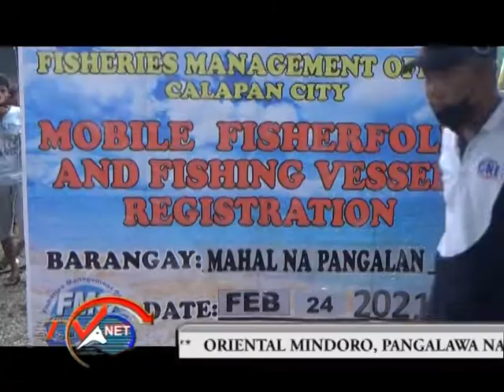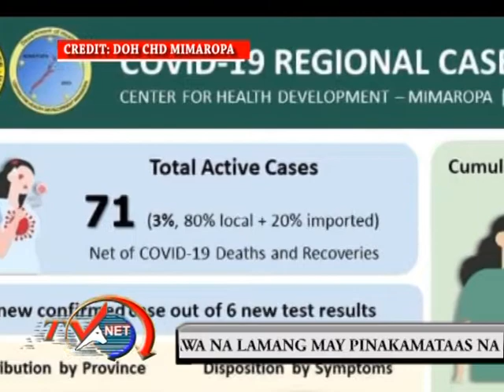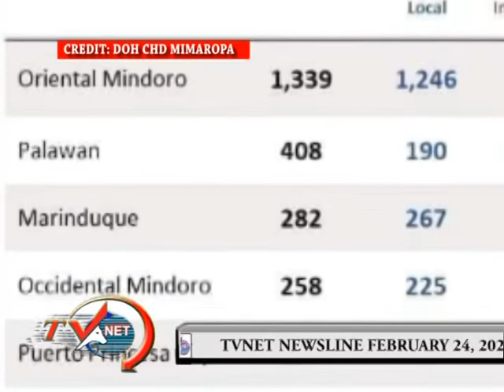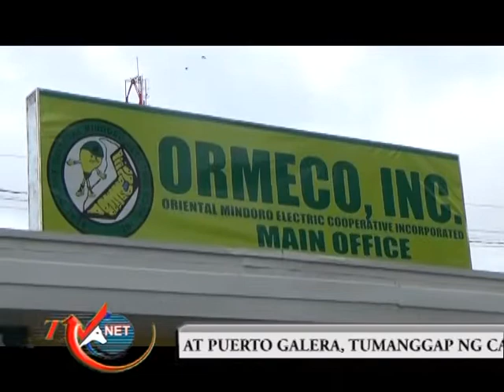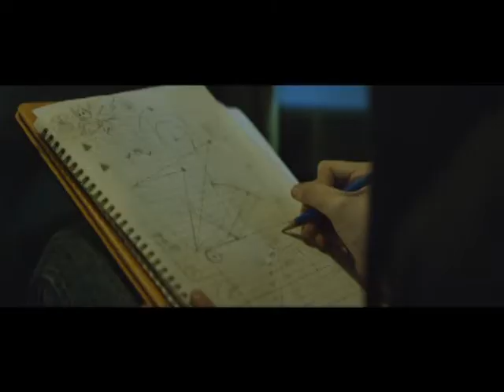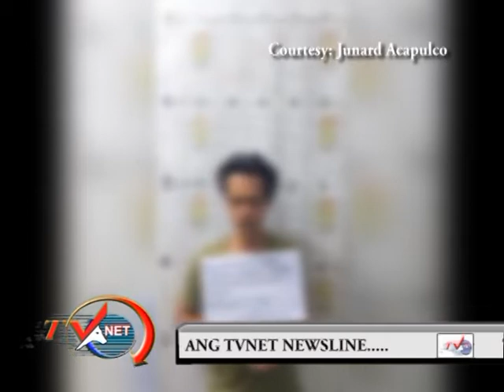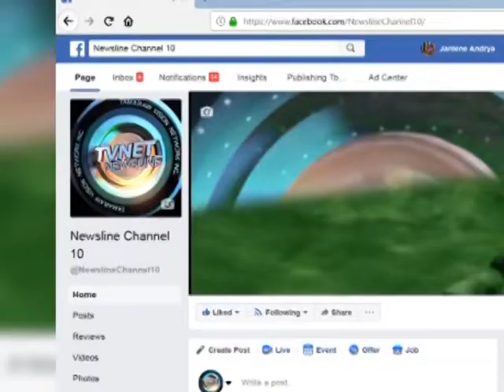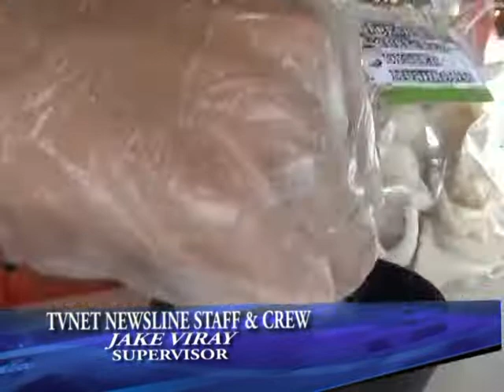movie newsline feb 24, 2021